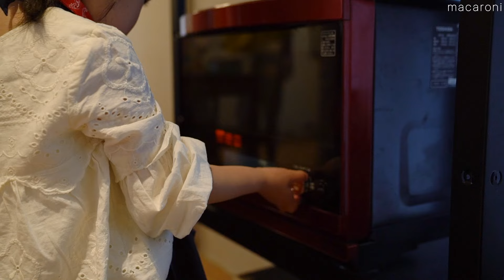こどもでも簡単に作れる！料理・おやつレシピ 7選♪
お子様でも作れるレシピを集めました♪
春休みにおうちで一緒に作ってみはいかがでしょうか？

詳しいレシピはこちら↓
１、ピクニックたまごサンド 0:04

２、宇宙人ドーナツ  2:19

３、 トマトのハニーマリネ  3:56

４、ヨーグルトアイス  4:53

５、華やかいなり寿司  5:52

６、春巻きの皮でスティックチョコパイ    6:50

７、ロールパンで簡単ピザパン  7:46